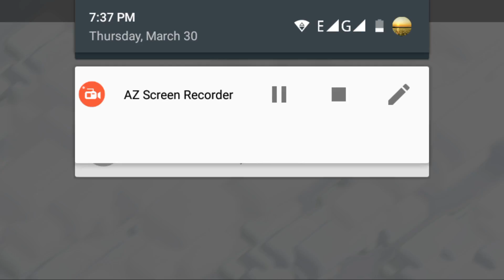Best loot th11 502